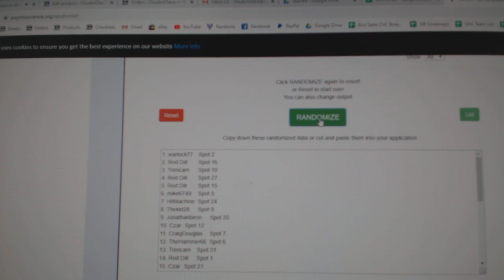Team Randoms - C&C GB #10,758